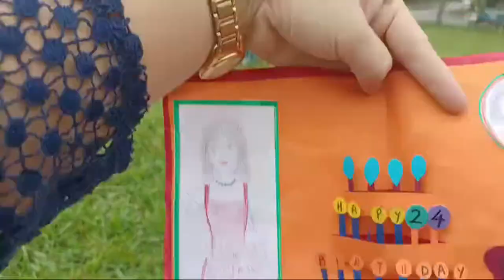Amun nop Dan moul chunga kakal doh lhon le☺️